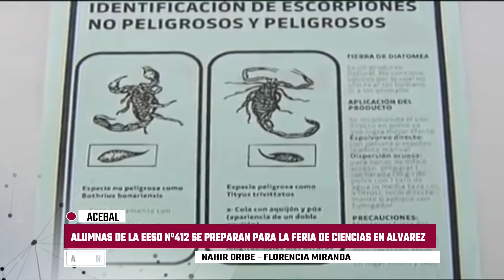ALACRANES TRABAJO ESCUELA DE COMERCIO